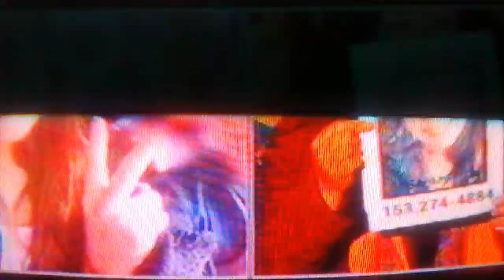NENA DESAPARECIDA ATAQUE MORTAL FURIA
2 NOTICIA MUY DURA SI SUFRÍ DEL CORAZÓN NO MIRES ESTO